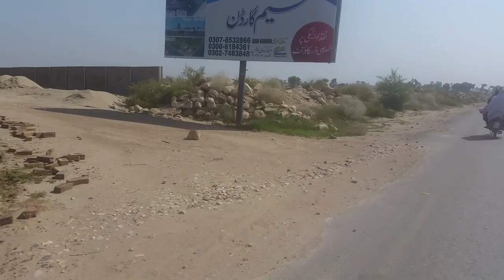Tour From Rangpur To Multan By Road Complete Guidance Video For Tourists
Rangpur Pakistan is very nice place to live and work but if don't know how it looks like. so must watch the video 📹.
and if you want to know about the# road guidance from Rangpur to Multan. it's a best video for you.